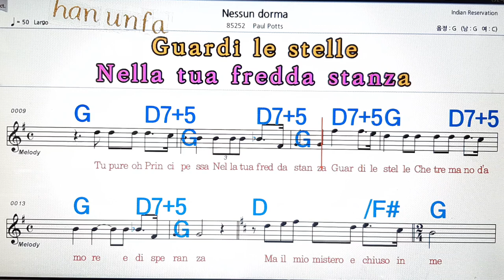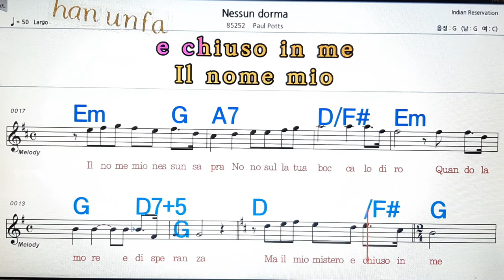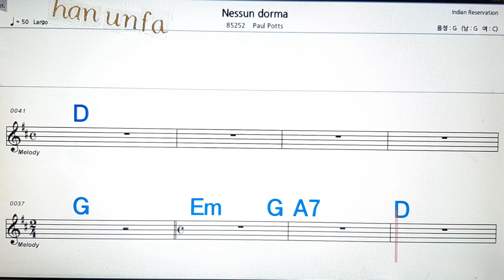Nessun Dorma/Paul Potts💋노래방, 통기타 , 코드 큰악보, 가라오케, 반주💖Karaoke, Sheet Music, Chord, MR